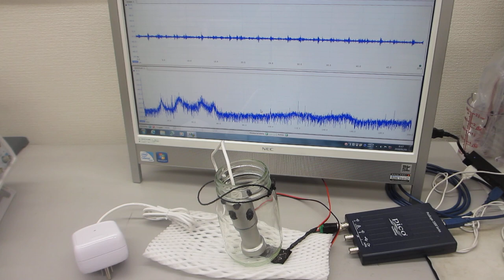ポータブル超音波洗浄器の超音波伝搬特性テスト（超音波システム研究所）